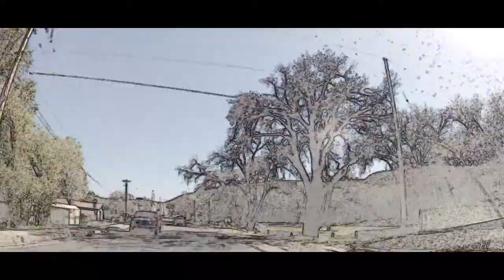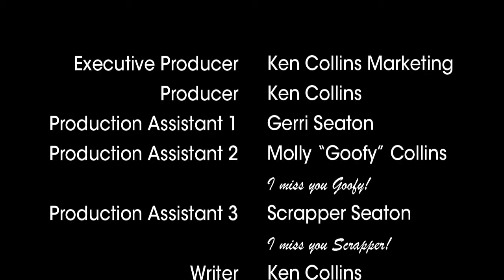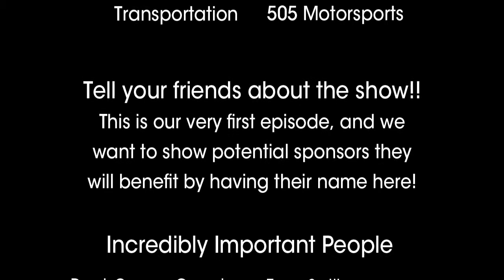Scott Michlin Discusses Fake News - Ken's Think Tank S01E01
Scott Michlin Discusses Fake News on the premier episode of Ken's Think Tank - a brand new web series talk show.